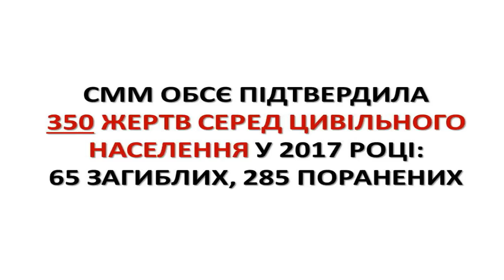Оперативна інформація щодо безпеки в Україні та діяльності СММ ОБСЄ. УКМЦ 18.08.2017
Тема: «Оперативна інформація щодо безпеки в Україні та діяльності СММ ОБСЄ»
Александр Хуг, перший заступник голови Спеціальної моніторингової місії ОБСЄ в Україні